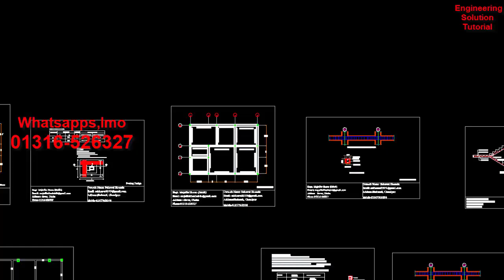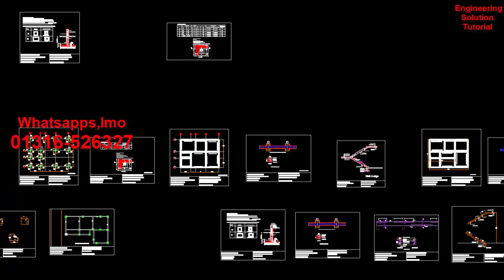বীম ছাড়া কম খরচে ছাদের বাড়ি কৌশল জেনে নিন। House Design.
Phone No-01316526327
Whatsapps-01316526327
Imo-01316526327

 সার্চ
৩ রুমের বাড়ির ছবি
৩ রুমের বাড়ির খরচ
৩ রুমের ২ তলা বাড়ির ডিজাইন ৩ রুমের ২ তলা বাড়ির ডিজাইন
৩ রুমের টিনশেড বাড়ির ডিজাইন
তিন রুমের বাড়ির খরচ
গ্রামের বাড়ির ডিজাইন ছবি
দুই রুমের বাড়ির খরচ
ফ্লাট বাড়ির ডিজাইন
২ রুমের বাড়ির ডিজাইন
৩ রুমের টিনশেড বাড়ির ডিজাইন
৪ রুমের বাড়ির ডিজাইন
৪ রুমের বাড়ির খরচ